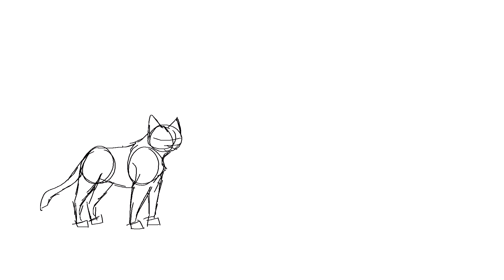Tell Her you Love Her - Part 15 WIP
So, I decided to do part 15 for the MAP.
This is just a simple rough sketch of it.
-THIS VIDEO IS INTENDED FOR ANIMATION PRACTICE, CRITIQUE, AND ART ENJOYMENT- - NOT THE ENTERTAINMENT OF KIDS--